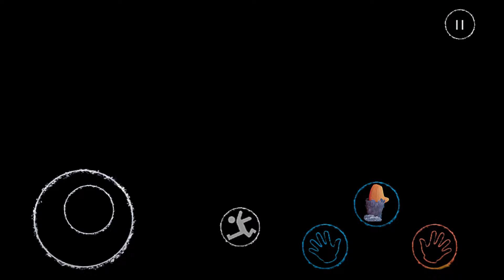Watch All The New Jumpscares In Poppy Playtime 1-2-3-4 Mobile Full Game(grimace,Kissy,huggy)#93